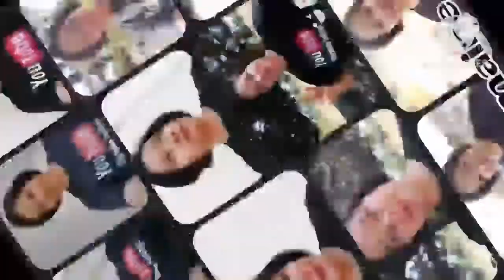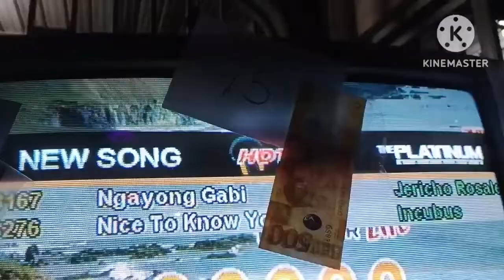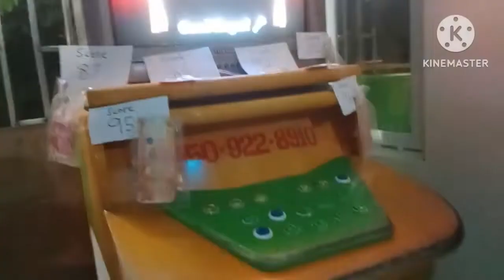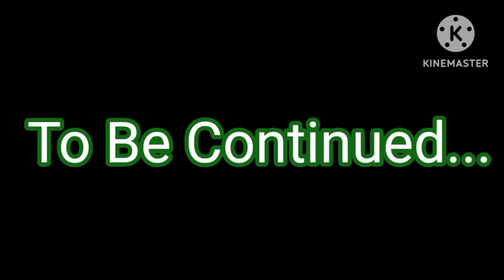New Year 2023|Videoke Challenge |Family |Charmaine Santiago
Watzuup, , , mga ka charming for todays video samahan nyo kame sa pagcecelebrate ng 'New Year 2023" at samahan nyo kame sa paglalaro nmn ng "Videoke Challenge" Happy New Year Again sa inyo mga ka charming sorry kase late upload ang aking vlog ha sana ay mapanood nyo ito at magenjoy din kayo sa panonood mga ka charming😘😘😘

I'm on Instagram as @charm0595. Install the app to follow my photos and videos.